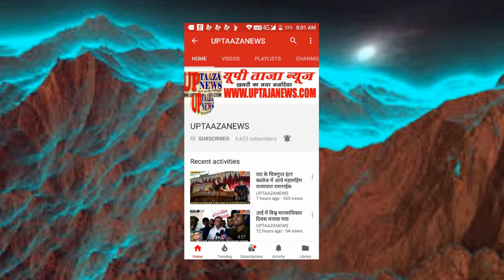मोंठ में काली माता मंदिर पर चल रही श्रीमद भागवत कथा के कृष्ण जन्म की कथा का संगीतमय सुंदर वर्णन किया